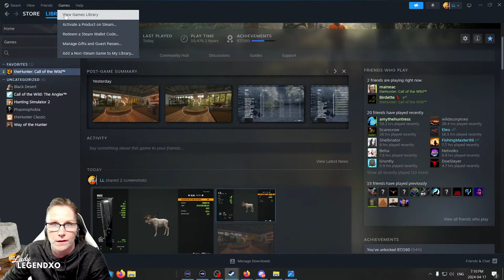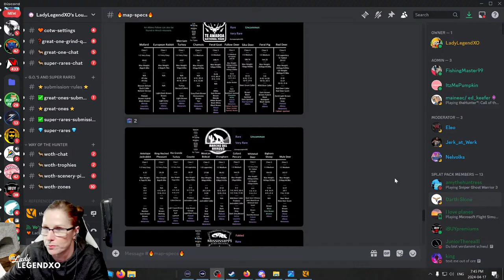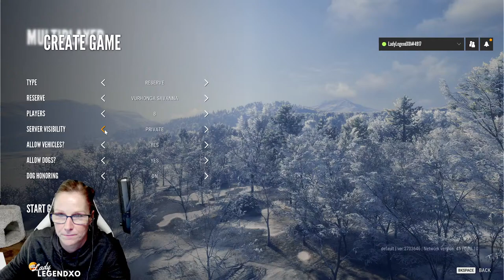GUIDED HUNT - Teaching a VIEWER to Hunt PHEASANTS!!! - LIVE!!!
Enjoy the videos?  Please consider supporting the channel:
See my COTW clips on Tik Tok: @huntercallofthewild.ll